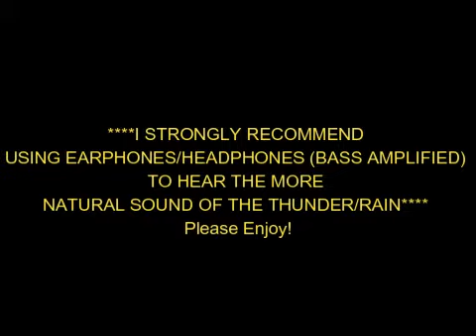Severe Thunderstorm in Montreal - May 22nd/May 23rd, 2013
A severe thunderstorm affecting the West Island of Montreal during the evening hours. Thunderstorms formed due to a vigorous area of low pressure, the same that brought violent tornadoes and thunderstorms to parts of the U.S. Great Plains and Midwest during May 18th to May 20th, principally in Oklahoma.

To facilitate viewing, footage pertaining to the thunderstorm overhead begins around 10:43 into the video, and prior parts introduce the severe thunderstorm entry. Though thermodynamic instability was weak at low- to mid-levels, deep layer unidirectional speed shear allowed for sustained development into the late-evening to early-overnight hours. In addition, a cyclone-induced low-level 20-25 knot jet stream formed during the evening, and boundary layer moisture was elevated, with dewpoints hovering between 16-17 C. Multi-cell severe thunderstorms initiated over Lake Ontario in association with the warm front and quickly traveled NE into E. Ontario and S. Quebec. In Southern Quebec, severe thunderstorms affected the West Island of Montreal from 11:10 p.m. to about 12:45 a.m. EDT. The primary hazard with these severe thunderstorms were heavy rainfall, localized small hail, and somewhat frequent lightning. This was Montreal's/S. Quebec's first Severe Thunderstorm Watch/Warning for 2013.

~Trav.~